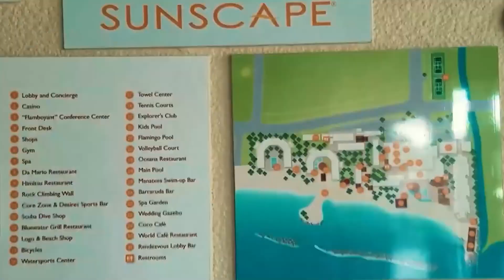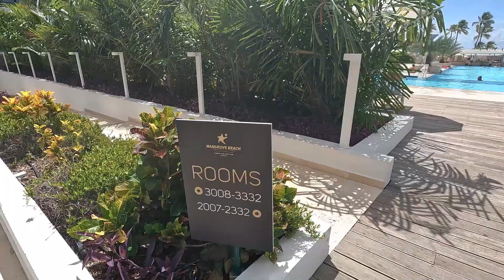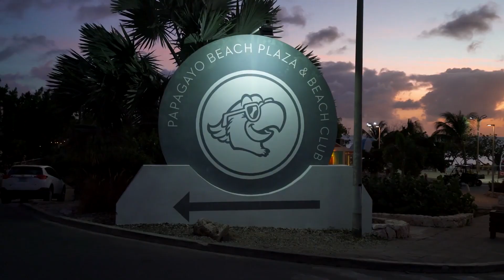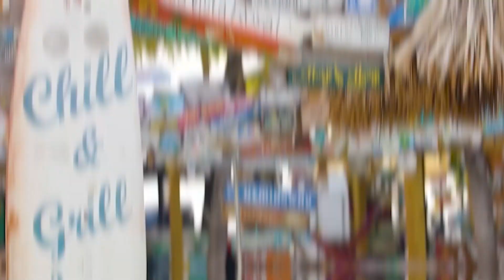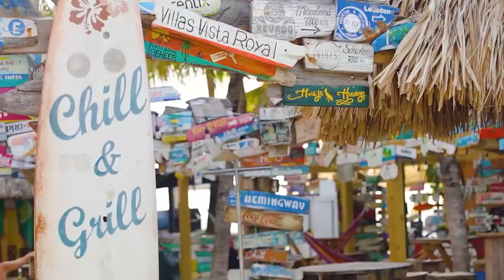Curaçao’s Finest: Top 10 places to stay in Curaçao - Must see accommodations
In this exciting video, we present to you the ultimate guide to the top 10 places to stay in Curacao, the mesmerizing island gem of the Caribbean. Whether you're planning a romantic getaway, a family vacation, or a solo adventure, Curacao offers a diverse range of accommodations that will exceed your expectations.

Join us as we embark on a virtual journey through the best of Curacao's accommodations, each one uniquely designed to provide comfort, luxury, and an unforgettable experience. From lavish resorts to intimate boutique hotels, this list has something for everyone.

Discover why these 10 remarkable establishments have gained their reputation as the go-to destinations for travelers seeking an extraordinary stay in Curacao. Immerse yourself in the vibrant colors, rich culture, and breathtaking landscapes as we delve into the highlights of each accommodation, showcasing their distinct features and the reasons why they should be at the top of your list.

Explore secluded beachfront villas offering unparalleled privacy and direct access to pristine turquoise waters. Dive into luxurious resorts with world-class amenities, including infinity pools, rejuvenating spas, and gourmet dining options. Uncover hidden gems in the heart of historical Willemstad, where charming boutique hotels merge with the city's UNESCO World Heritage sites.

But it's not just about the accommodations themselves. We'll also delve into the unique experiences and attractions surrounding each location. Delight in the sun-kissed beaches, explore vibrant coral reefs while snorkeling or diving, and indulge in delectable local cuisine at nearby restaurants.

Curacao is renowned for its warm hospitality and diverse range of accommodations, each providing its own distinct character and charm. Whether you're seeking relaxation, adventure, or cultural immersion, this comprehensive guide will help you make the perfect choice for your dream vacation.

Don't miss out on discovering the hidden treasures and unforgettable experiences awaiting you in Curacao.

Get ready to be inspired by Curacao's finest accommodations!